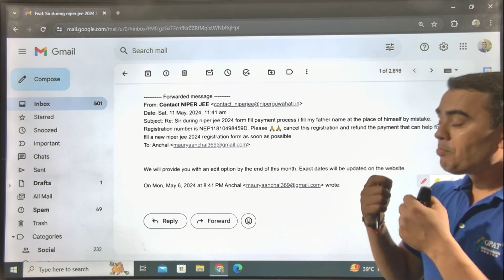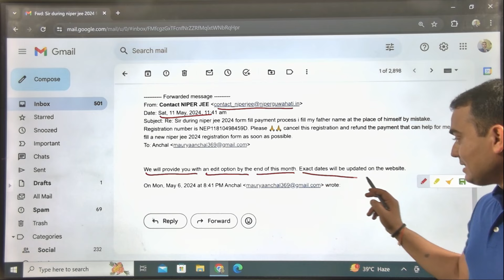NIPER JEE 2024 APPLICATION FORM CORRECTION PROCESS | NIPER CORRECTION DATE | COMPLETE INFORMATION 😍🎯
Org Code for iPhone = GDCCLASS
🩸B. Pharm (1st to 8th Semester) e-notes
GPAT PREPARATION
gpat 2025 ,
gpat 2024
gpat updates
1st shift gpat 2024
gpat 2025,
cutoff of gpat 2024
gpat 2024,
gpat 2024
gpat
gpat 2024
gpat kya hota hai
Gpat exam
gpat preparation
gpat exam
gpat syllabus
gpat books
gpat best books
gpat benefits
gpat channel
gpat discussion
gpat 2024
gpat 2024
gpat 2024 exam preparation
gpat 2024